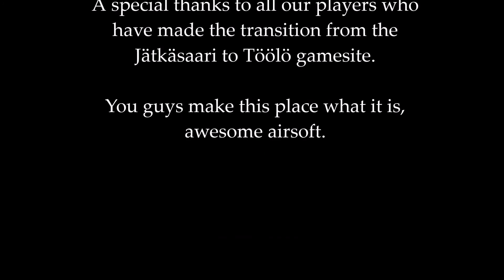" ... hit ten times a minute ..."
Back Alley CQC Töölönkatu 36: Footage is from the K15 Open Event, 12 March, 2017.

If you think you're motivated and mature enough, come join our K15 Open Events for some intense CQC airsoft!